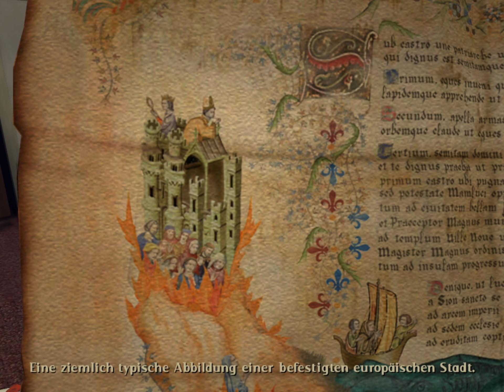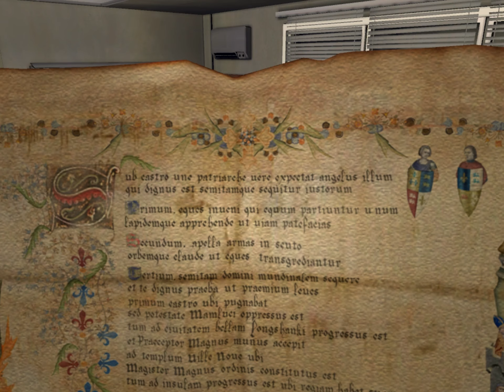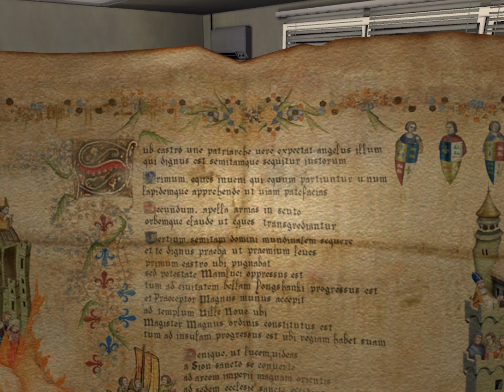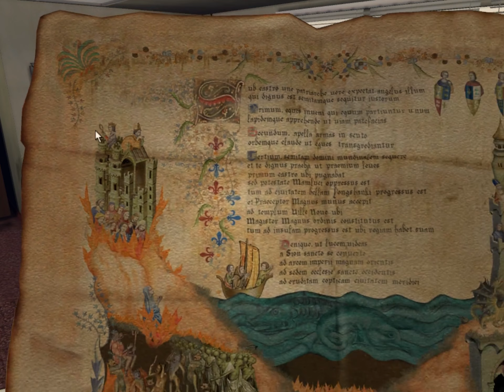AUSGERÄUCHERT | #06 | Let's Retro Baphomets Fluch 4: Der Engel des Todes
George Stobbart scheint das Abenteuer geradezu anzuziehen. Eigentlich war er mit seinem schnöden Büroalltag ganz zufrieden, doch eines Tages taucht eine junge Frau bei ihm auf und erzählt ihm von einem geheimen Manuskript. Leider hat sie auch ein paar Gangster im Schlepptau und so findet sich George schon sehr schnell knietief in einem neuen Abenteuer wieder…